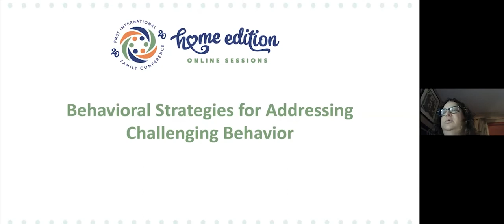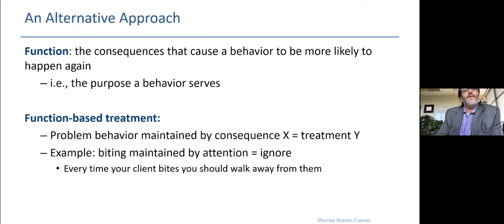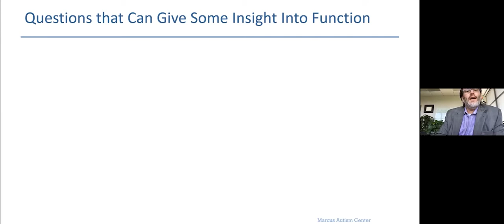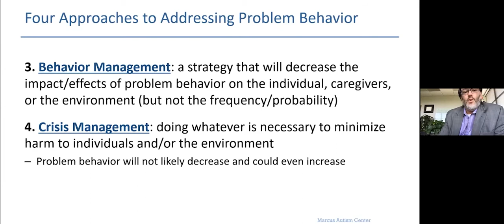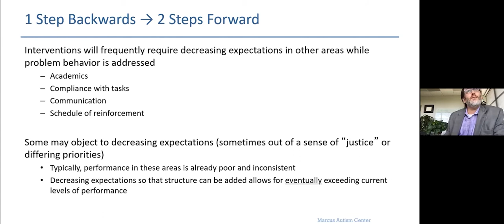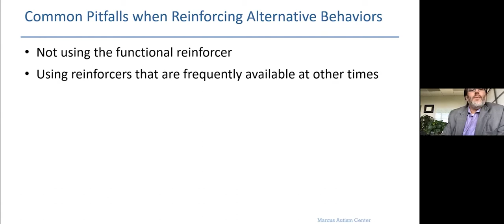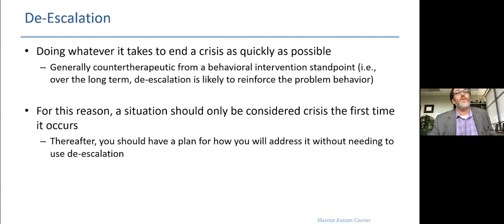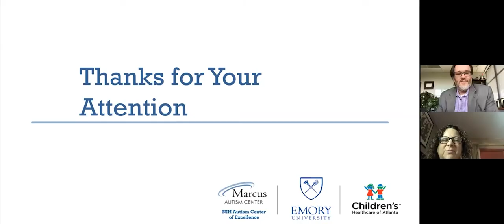Behavioral Strategies for Addressing Challenging Behavior, Dr. Nathan Call, PhD, BCBA-D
This session will provide practical and evidence-based guidance on selecting and implementing behavioral strategies for addressing behaviors such as aggression, self-injury, or tantrums.